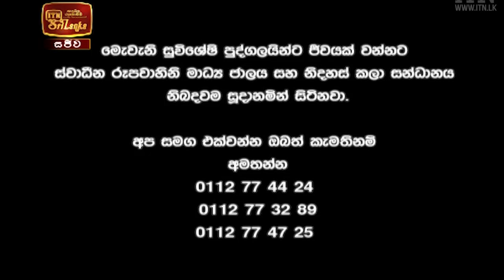ITN News 2021-02-13 | 06.30 PM